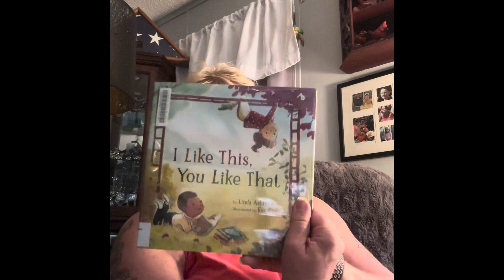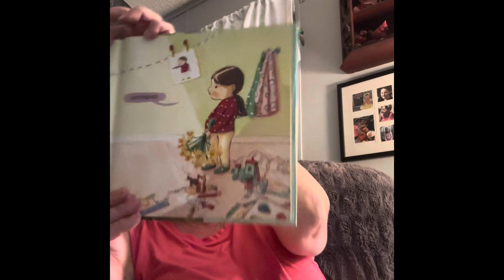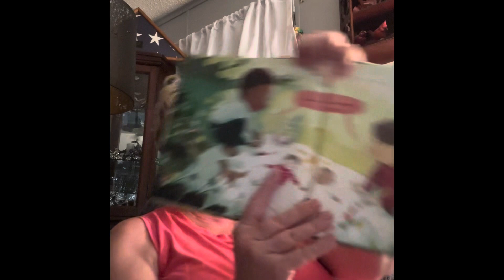I Like This, You Like That